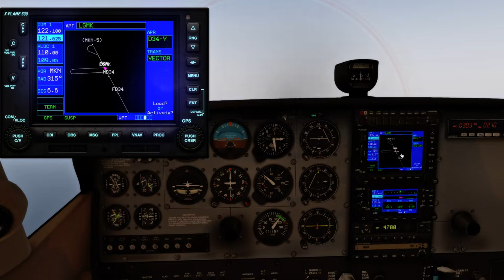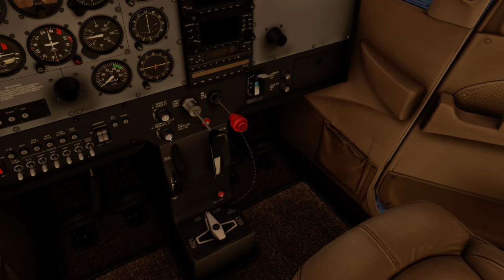X Plane 11 Landing in Mykonos LGMK !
Amazing landsacpe and airport landing in visual runway 34!
X-plane 11
Ortho4XP